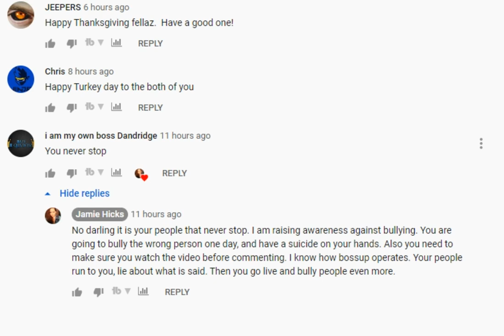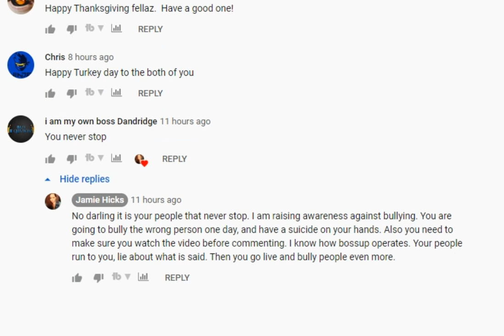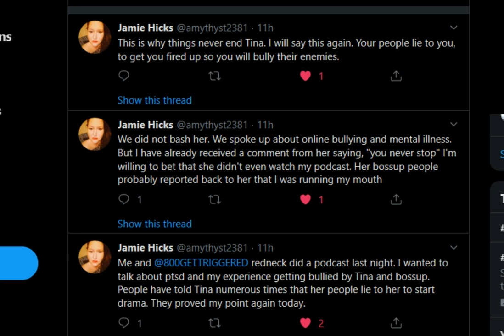Thank You For Proving Me Right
Stay In Your Lane Podcast

17 U.S. Code § 107 - Limitations on exclusive rights: Fair use fair use of a copyrighted work, including such use by reproduction in copies or phonorecords or by any other means specified by that section, for purposes such as criticism, comment, news reporting, teaching (including multiple copies for classroom use), scholarship, or research, is not an infringement of copyright.